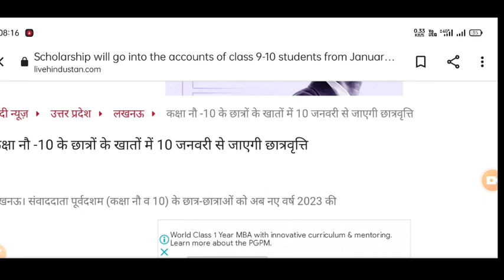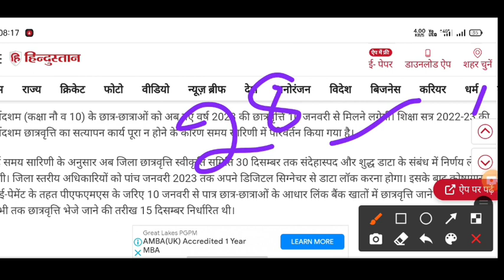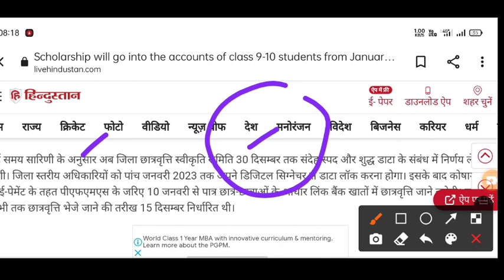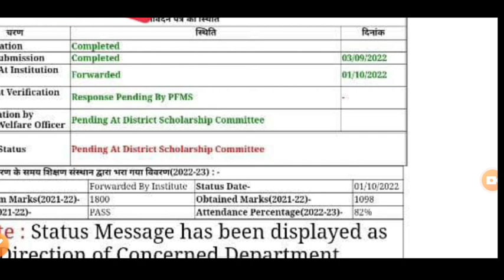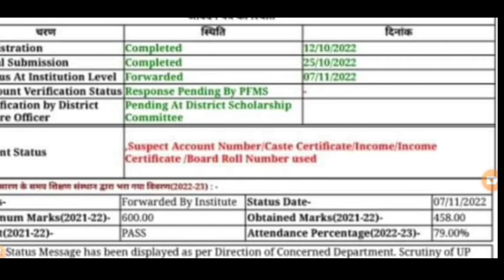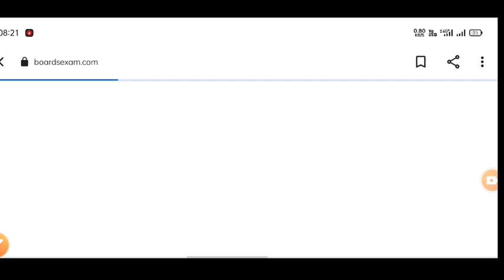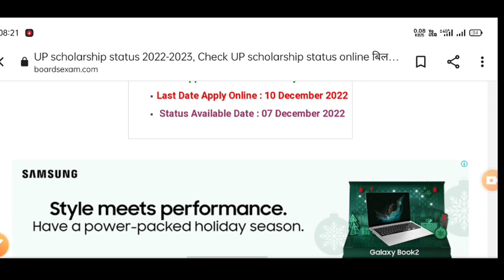up scholarship latest news today/up scholarship latest news/up scholarship Correction 2022-23